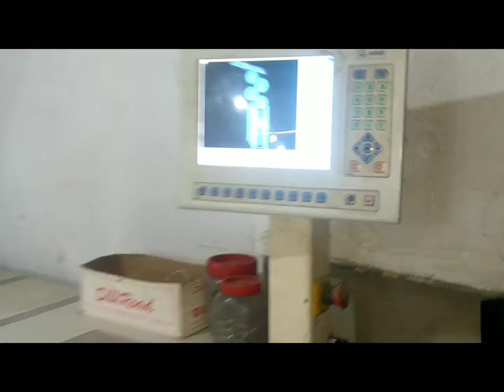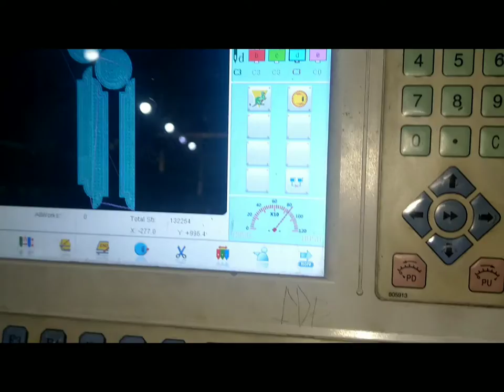China Cumputraizde machine. Mentenice Sekheene 🔥🔥🔥🔥🔥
❤️ Aslam Walykum ❤️
my All friends
How To Mentene
Computerized machines
 Arri Embroidery sy Juri All problem ki
💯 Percent original Video Tips he
main ye video
UN Bhayon k Lia Banana Raha hun
Jo Embroidery Felld main New hen
Jin ko choty sy Kam k Lia
Hazaron Rupy na jaiz deny party hen
UN maintenance Walo ko
Yourcerise#swmmayaArri#CumputraizdeMachine
Jo Inocent owners ka
emergency main
Bohot zada fida uthaty hen
To ab main laya ap k Lia
Ap meri Video dekh kar
To video ko agy share kar den
Arri Embroidery Machine
Mentenice Video Tips 🔥
Technically End Electricle
End I Hope You Like This Video ❤️ Aslam Walykum ❤️
How To Mentene
Computerized machines
main ye video
Yourcerise#swmmayaArri#CumputraizdeMachine
emergency main
Arri Embroidery Machine
Mentenice Video Tips 🔥
Technically End Electricle
End I Hope You Like This Video